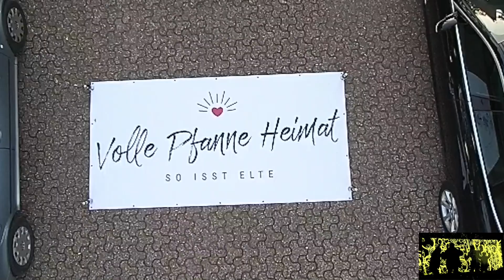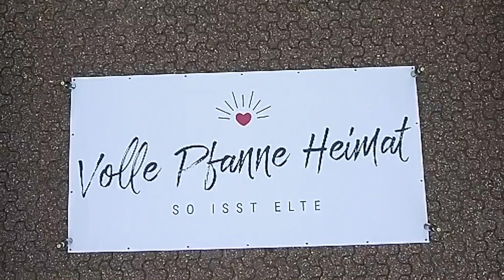Kartoffelfestival Elte 2019 Ankündigungsfilm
Es ist das 26. Kartoffelfest und das erste Kartoffelfestival in Elte! Wir freuen uns darüber, das Programm in diesem Ankündigungsfilm vorstellen zu können.

 Herzlich willkommen in unserem offenen Dorf. Geniessen Sie Kulinarisches von der Kartoffel mit einem lebendigen Kinder-, Kultur- und Musikprogramm.